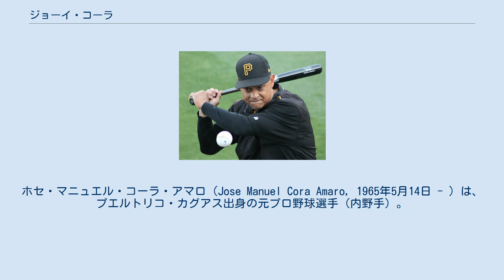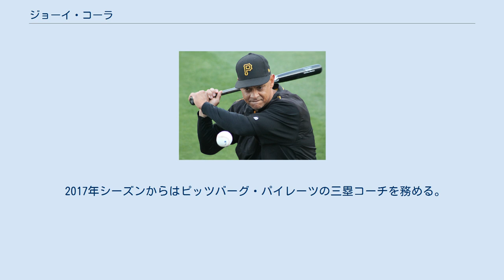ジョーイ・コーラ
ホセ・マニュエル・コーラ・アマロ（Jose Manuel Cora Amaro, 1965年5月14日 - ）は、プエルトリコ・カグアス出身の元プロ野球選手（内野手）。
野球指導者。
右投両打。
現在はMLBのピッツバーグ・パイレーツで三塁コーチを務める。
 弟のアレックスも元メジャーリーガーであり、2018年シーズンよりボストン・レッドソックスで監督を務める。
 1985年のMLBドラフト1巡目（全体23位）でサンディエゴ・パドレスから指名され、プロ入り。
1987年4月6日にメジャーデビューを果たした。
1991年、シカゴ・ホワイトソックスに移籍したのち、1995年にトレードでシアトル・マリナーズに入団。
1997年には24試合連続安打を記録。
これは2007年にイチローが25試合連続安打を記録するまで、マリナーズの球団記録であった。
1998年シーズン途中にクリーブランド・インディアンスに移籍。
1999年にはトロント・ブルージェイズと契約したが、プレーすることなく引退した。
 引退後はホワイトソックスで2004年から2006年までは三塁コーチを、2007年から2011年まではベンチコーチを務めた。
 2012年はマイアミ・マーリンズでベンチコーチを務め、オジー・ギーエン監督が出場停止の際には代行として指揮を執った。
 2017年シーズンからはピッツバーグ・パイレーツの三塁コーチを務める。